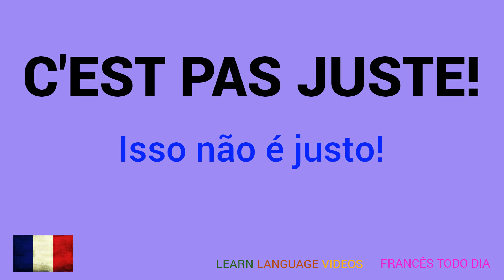Como dizer: "ISSO NÃO É JUSTO" em francês? | Educação | Língua francesa | FRANCÊS - PORTUGUÊS.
Como dizer: "ISSO NÃO É JUSTO" em francês?
Educação.
Língua francesa.
Online.
FRANCÊS - PORTUGUÊS.

Merci.
Obrigado.